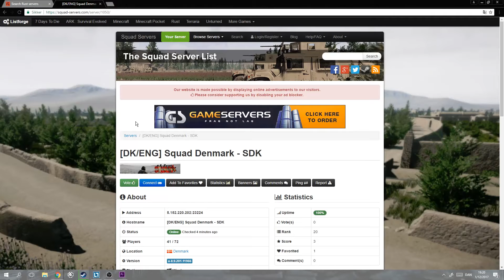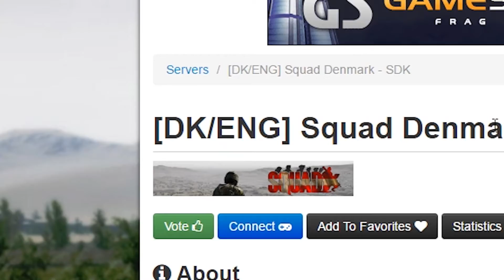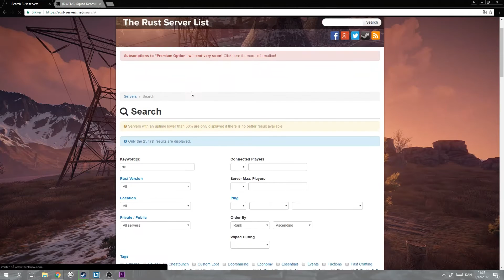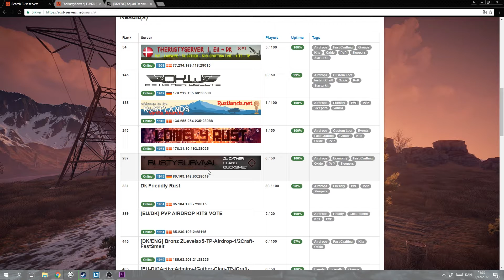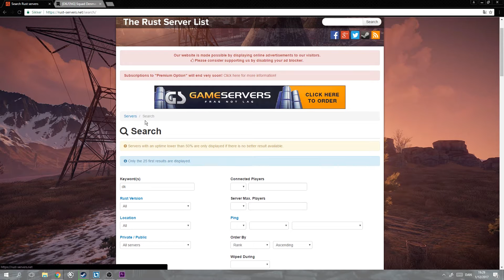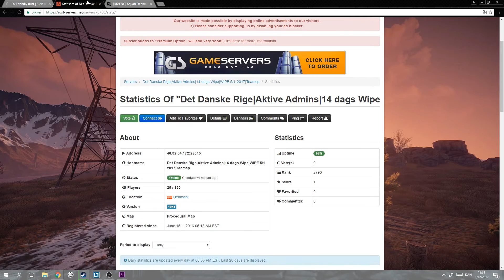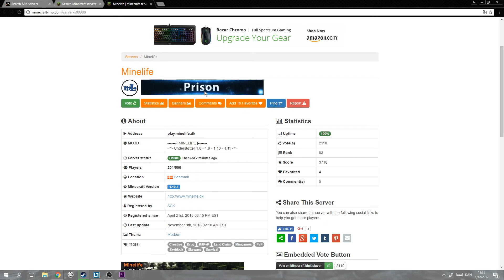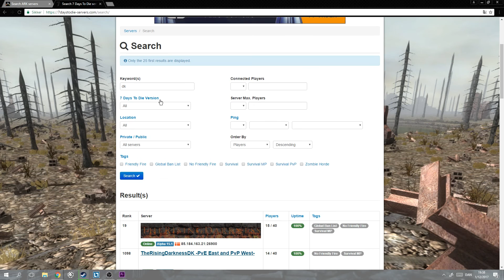[Rant] Lav forhelvede jeres danske gaming severe ordenligt!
En total ligegyldig rant, meeen. Jeg har nu ret alligevel.